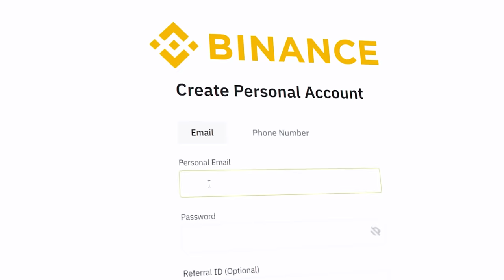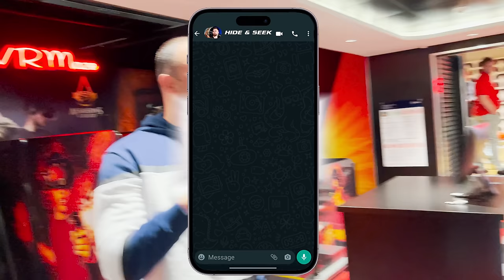ვთამაშობთ დამალობანას 1 000 000 000$ გემზე | Hide & Seek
წარმოგიდგენიათ რა რთულია დამალობანას თამაში გიგანტურ გემზე? ჩვენს ეს შევძელით და ძალიან საინტერესო თამაშიც შედგა. 👨⚓🌊